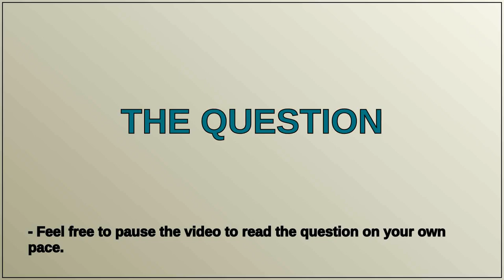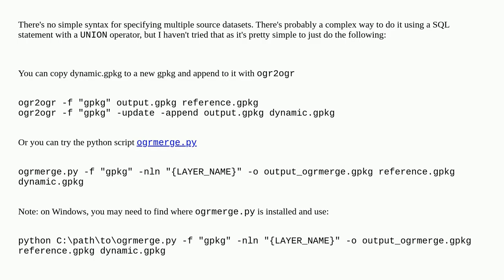Gis: ogr2ogr error: Couldn't fetch requested layer when appending multiple geopackages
ogr2ogr error: Couldn't fetch requested layer when appending multiple geopackages

A special thanks goes out to the community

  geopackage gdal